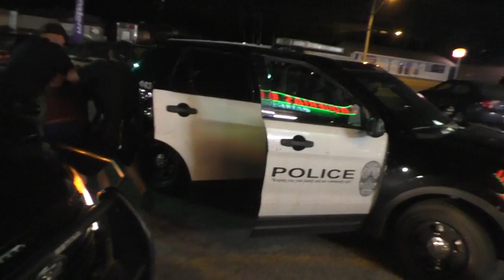Austin Police Bodycam Conveniently Falls Off Before Use of Force